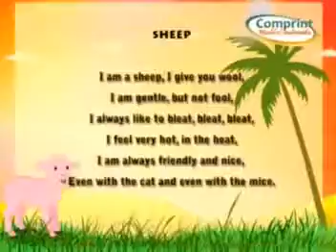Sheep || Animal Rhymes || English Rhymes || Children Nursery Rhymes || - Comprint Multimedia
This Is Most Famous Song of Sheep.in that Animal Rhymes in English. Enjoy The 2D Animation.

 Comprint Multimedia